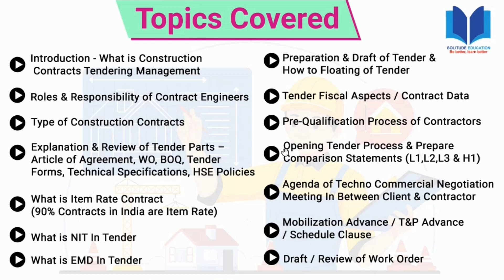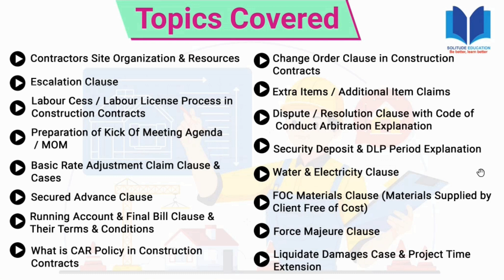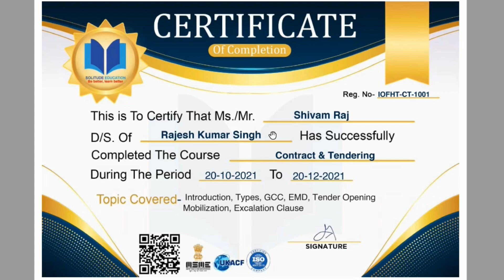Civil Engineering Company में Job Opportunity पाने के लिए इस Video को जरूर देखे